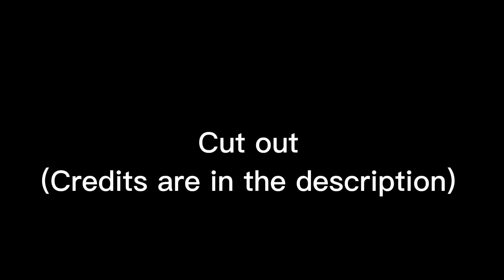[ The Wolf /Outro /For @Shard-The-Dragon / WoF mep parts! ]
Eeeee-, thought of doing this on the weekend but since it was short, ReAlLy short then I decided to get it done today.
I’m back from my break and now I am trying to get my mep parts done and drawings :]
Maybe will finish a drawing or two tomorrow and Mep part(s), if I have time.

And I’m already getting started on a Christmas special-,but don’t expect it to be uploaded on Christmas tho.
So, Yey. I’m back and with a few video ideas to do :}, if I have motivation ofc- but Meh￼-.
Lyrebird getting followed by her yellow creatures friends :]

Nothing else lol.
Thank you for everyone who helped me in this!
Y’all did an excellent job ^v^

@Ash (Rando_ranboo201)
viki9xd
@Axel (dragonbums009)
A@Doge (Ollie_Pollie2)
semiphu

Couldn’t have not done it without y’all :]
The mep is still opened! (3 PARTS LEFT)

Have a good day/night y’all!